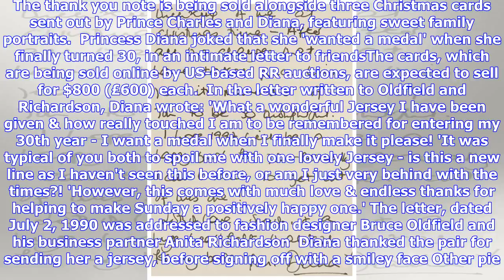Breaking News | Diana's handwritten letter joking about 30th birthday up for auction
Published: 05:40 EDT, 7 June 2018 | Updated: 05:41 EDT, 7 June 2018 Princess Diana's handwritten letter in which she jokes about how she 'wanted a medal' when she turned 30 is set to fetch $1,500 (£1,100) at auction. In the letter, written in July 1990, Diana thanked fashion designer Bruce Oldfield and his business partner Anita Richardson for a jersey they had sent her for her 29th birthday. She even signed off the intimate note to the pair with a smiley face, followed by a kiss. The Princess o...